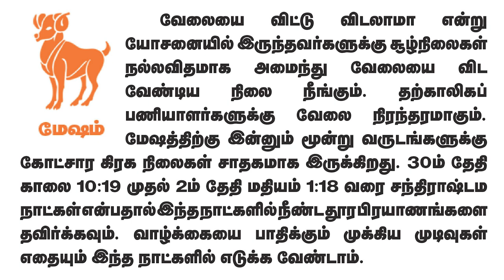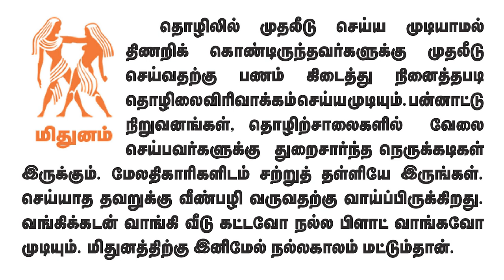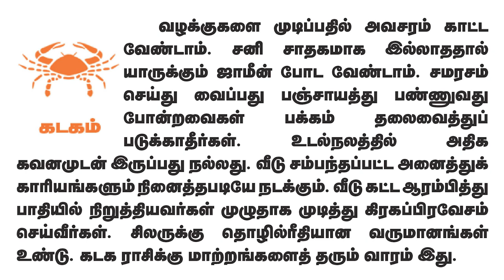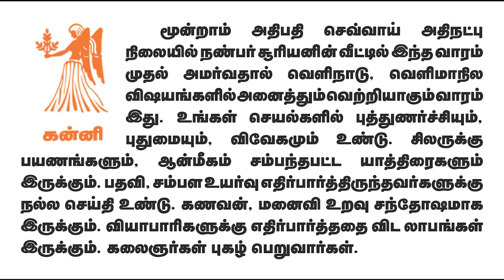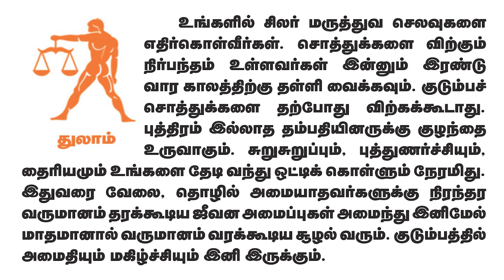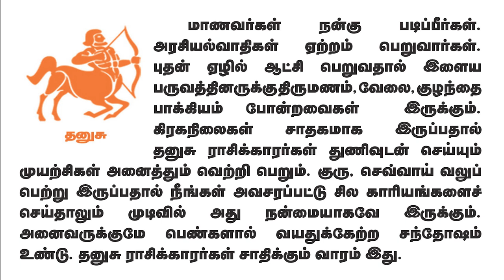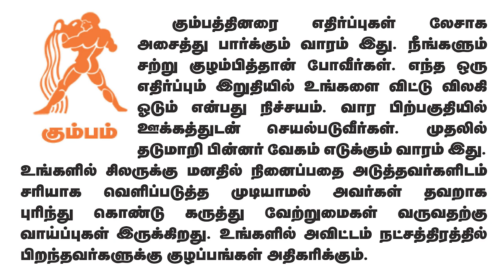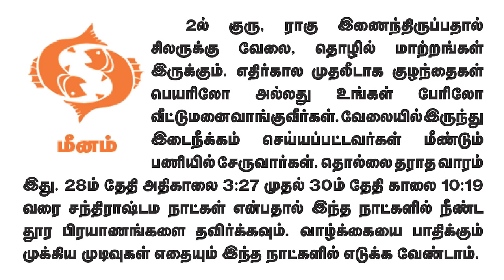Weekly Prediction - வார ராசிபலன்கள் 26.6.2023 முதல் 02.7.2023 வரைadityaguruji